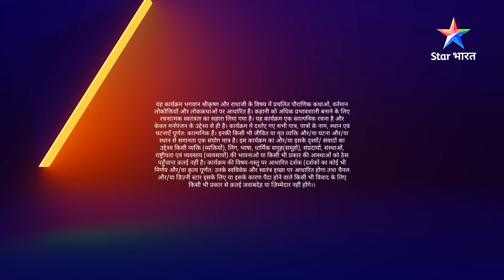RadhaKrishn | Radha ke paas hai samasya ka hal | राधाकृष्ण | EPISODE 159 Part 02